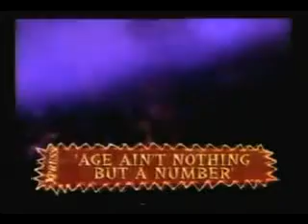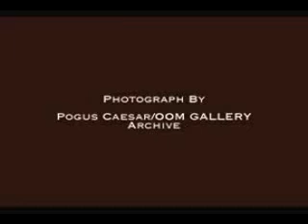Aaliyah interview Amsterdam 1995